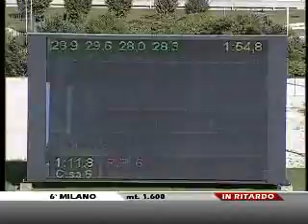Premio Gendarme 2011 -Owen's Club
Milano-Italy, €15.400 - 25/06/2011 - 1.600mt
1 Owen's Club, P. Gubellini 1.11.8
(Duke Of York - Duse Tab)
2 Onlyne Speed Mec, S. Mollo 1.12.6
3 Orny Nof, G. Fulici 1.12.8
4 Olivia del Sile, G. Besana 1.13.4
5 Orchidea di Mar, M. Lovera 1.13.5
6 Oakland Wise, M. Baroncini rp